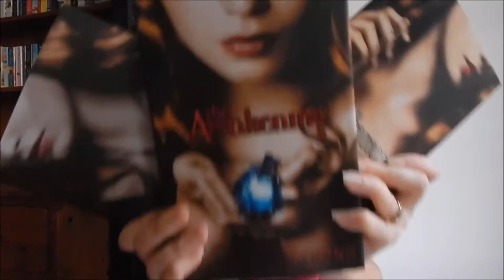The Reckoning by Kelley Armstrong 📚 From Jess to You's TBT Book Review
The Reckoning [Darkest Powers Series, Book 3] by Kelley Armstrong
- Paranormal Urban Fantasy Romance -
Originally Reviewed on April 8, 2010
The original Book Review Rating was 4.5 out of 5 Stars.

🙃 PLEASE RATE THIS VIDEO AS YOU SEE FIT! 😉

Timestamps:
00:00 | Jess' Weird Intro
00:14 | Opening Title
00:24 | The Reckoning by Kelley Armstrong - Throwback Thursday Book Review
03:23 | Subscribe Please
03:43 | Thank You For Viewing!
03:52 | Jess Gets Silly & A Motherhood Confessional